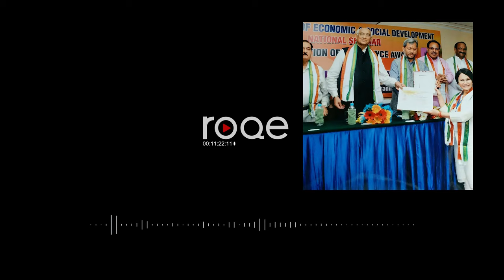Roqe - Ep #36 - Shahla Ettefagh (Mother Miracle)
Roqe 36 - A feature interview with “Mother Miracle” herself, Shahla Ettefagh. Shahla tells Jian of her indulgent early adult life, a momentous decision to abandon her lush California lifestyle for India and build a school for children in need, making peace with her father before his death, and her spiritual evolution into Mother Miracle.
New episodes are released every Monday & Thursday at 8pm ET. Hosted by Jian Ghomeshi.